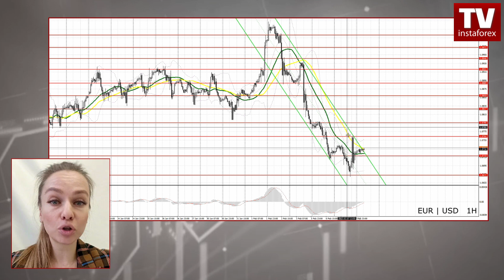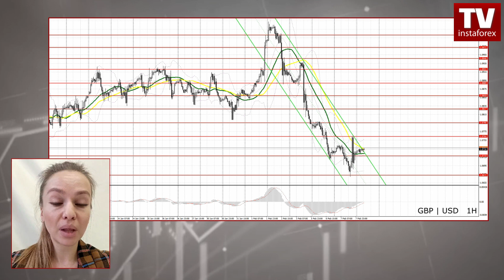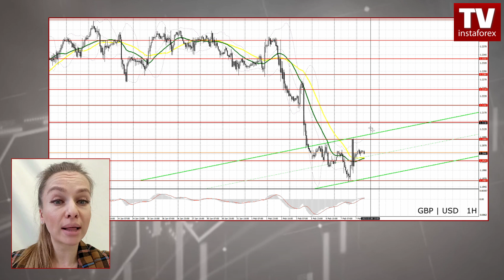EUR/USD, GBP/USD Forecast for February 8, 2023. Euro, sterling dip after Powell speech.